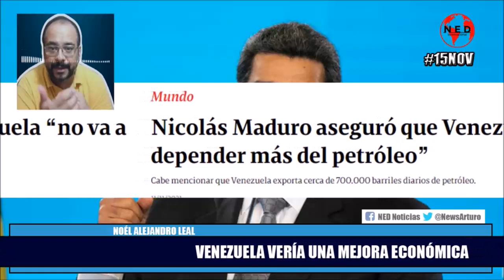VENEZUELA VE´RIA UNA MEJORA ECONÓMICA 🔶 Noel Alejandro Leal